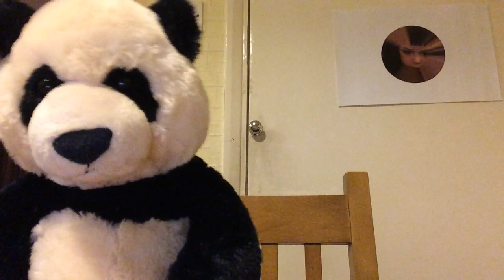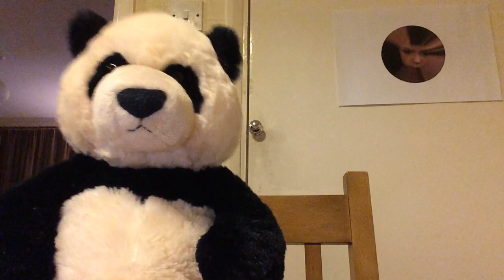hi me fat panda!🐼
J Vidz4 is sick but gamerjudew W is now Jrickord 9 (bad spelling what ima panda)